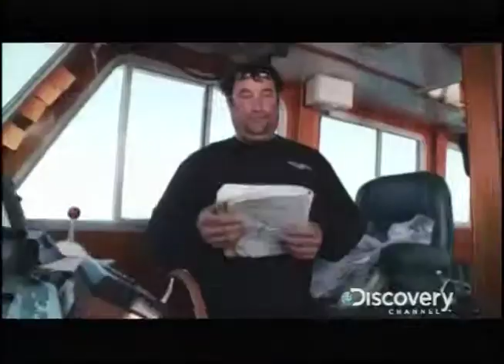paulie stern reel v02